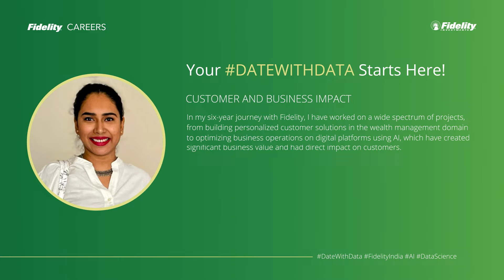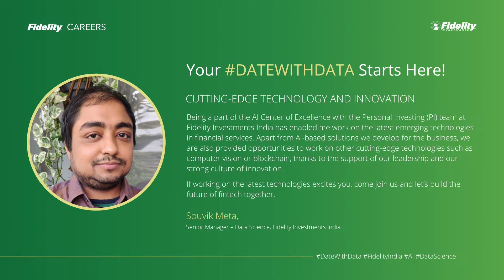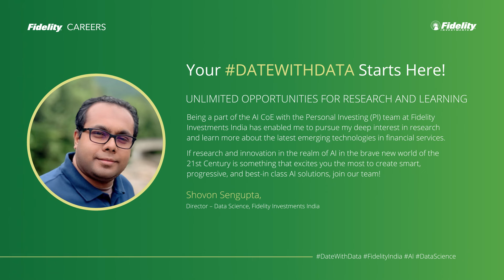Your DateWithData Starts Here!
Debasis Bal, Head of the India Artificial Intelligence Center of Excellence (AI CoE) for the Personal Investing (PI) business, talks about the work his team does, working on the latest emerging technologies, to develop solutions that can have significant impact on the business. Learn more about the work we do at FidelityIndia - we're hiring!